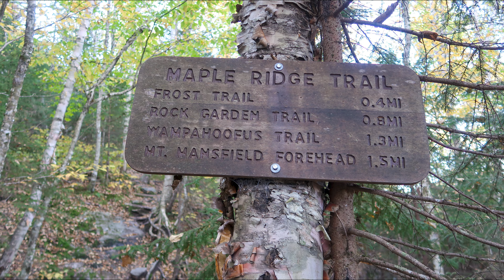Mount Mansfield - Lost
Mount Mansfield Loop via Maple Ridge Trail  Hampshire …  Oct. 02 , 2023.